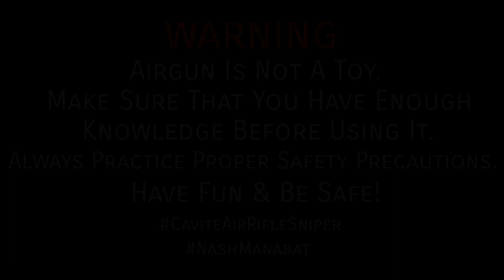Tactical PCP Model Unregulated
Tactical PCP Model Unregulated Good Day Mga Ka Sniper Isang Mapagpalang Araw Po Sa Ating Lahat Eto Po At Gumagawa Po Kami Ng Tactical Na Unregulated Mas Affordable PCP Compared Sa Regulated. Thank You Ka Snipers! God Bless Everyone!